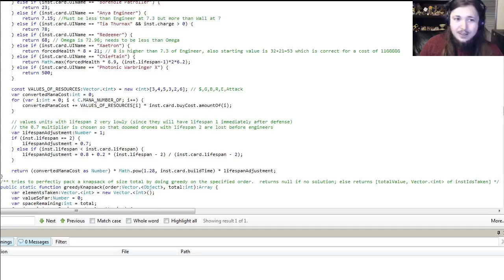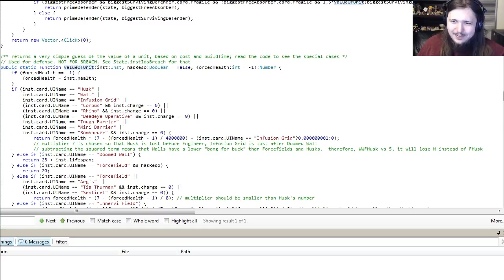1-hour discussion with Professor Dave Churchill about the Prismata AI and future AI development